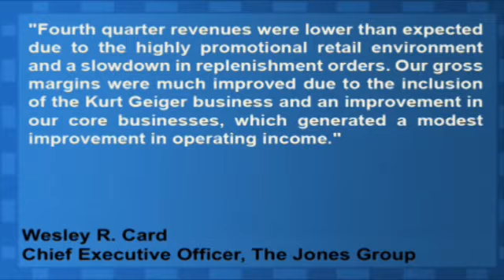The Jones Group Reports Mixed Earnings For Q4, Rose 20.3% Year-Over-Year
The Jones Group (NYSE:JNY) reported Q4 EPS $0.10, topping analyst estimates of $0.01 per share. Revenues for the quarter rose 2.3% year-over-year to $893.60 million, missing consensus estimates of $931.18 million.

Wesley R. Card, The Jones Group Chief Executive Officer, stated: "Fourth quarter revenues were lower than expected due to the highly promotional retail environment and a slowdown in replenishment orders. Our gross margins were much improved due to the inclusion of the Kurt Geiger business and an improvement in our core businesses, which generated a modest improvement in operating income."

Jones Apparel (NYSE:JNY) has potential upside of 23.7% based on a current price of $9.54 and an average consensus analyst price target of $11.8.